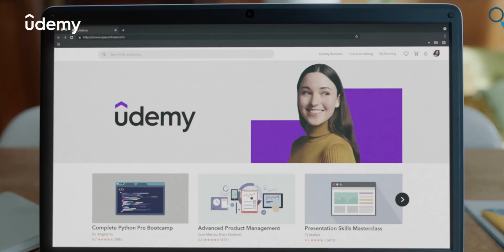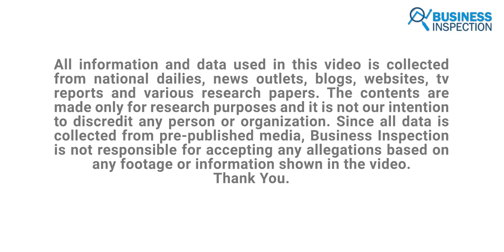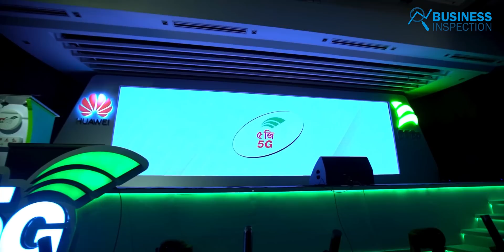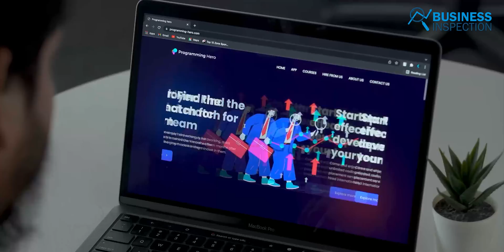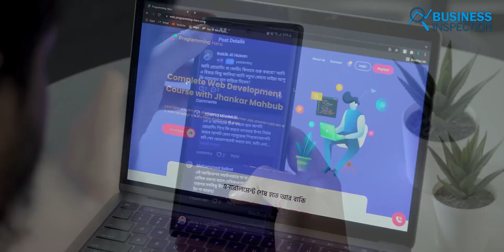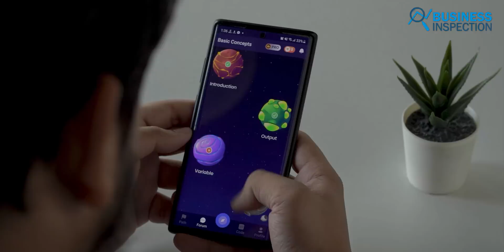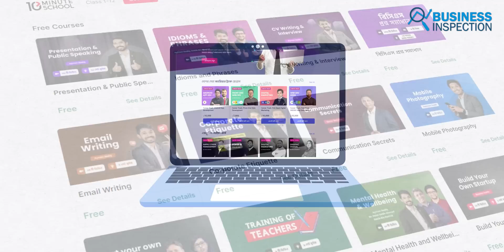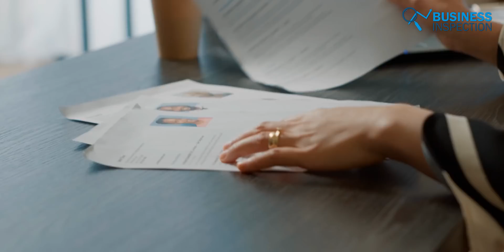বাংলাদেশের আইটি ইন্ডাস্ট্রিতে এডটেকের অবদান | How EdTech Platforms Shaping Our IT Industry?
There is about 10 lakh workforce in the IT sector of Bangladesh. But this amount of workforce is not sufficient for the growing IT sector of Bangladesh. In the traditional education system of Bangladesh, the skills required for the IT sector are not taught, so once a number of IT-related skill development institutes were formed for such skill development. However, EdTech platforms like Udemy, Masterclass, Coursera, Udacti, and Skillshare have been very popular for global skill-based education since the beginning of the last decade. Although the emergence of edtech in Bangladesh started with academic studies, it later started its activities as programming heroes, learning, repto, and e-learning dedicated skill-based edtech platform. Due to the easy courses of these institutions, many youths in Bangladesh are currently joining the country as full-time IT experts or freelancers by taking courses in these institutions due to the Efficient Learning Method. In this video, we will explore how these platforms are changing the IT industry in the country.
Video Sections:
00:00 - Introduction
01:09 - Overview
05:15 - How EdTech Platforms Shaping IT Industry